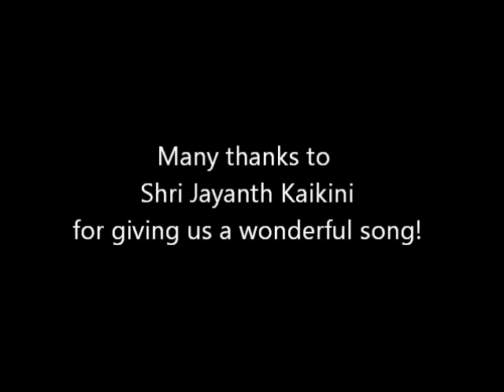Acclaimed Lyricist Jayant Kaikini talks about SuKo's REBOOT!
REBOOT - India's First Audio Film